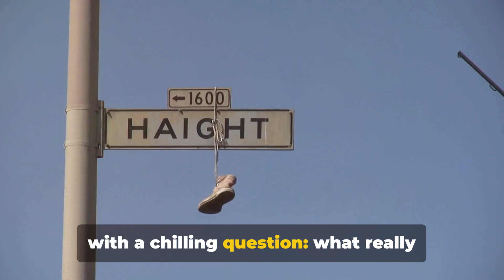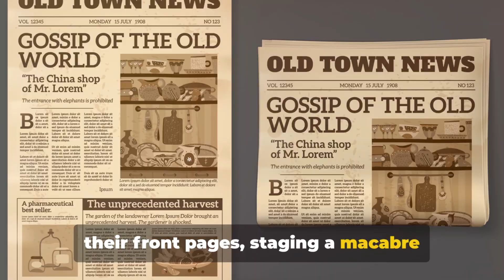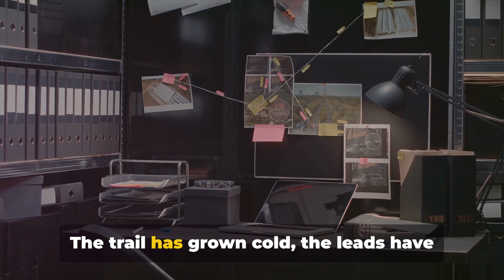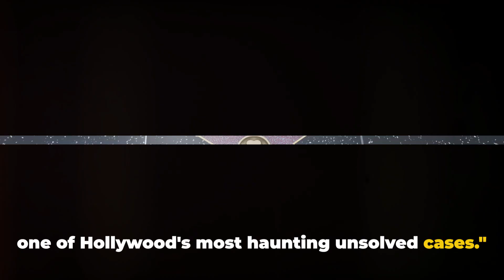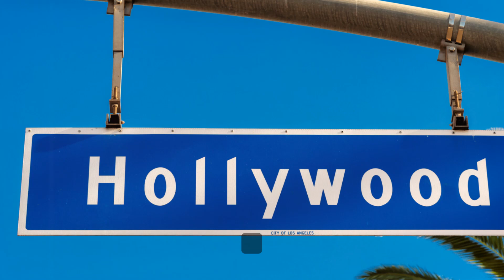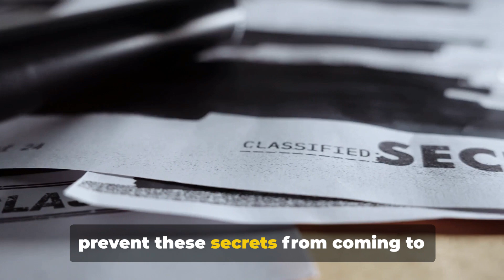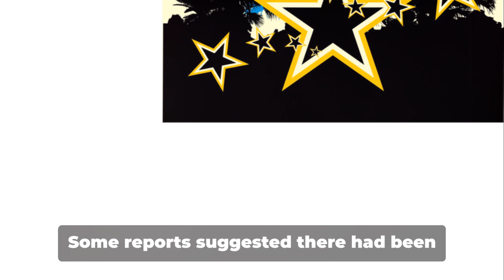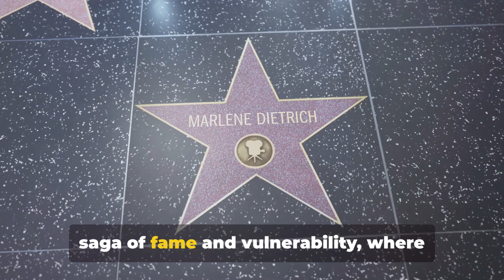Classic Hollywood Mysteries The Unsolved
Step into the enigmatic world of Classic Hollywood Mysteries: The Unsolved. Delve into the shadows of Tinseltown's past where mysteries lurk behind the glitz and glamour. From the perplexing disappearance of The Dalma to the tragic fate of Marilyn Monroe, these unsolved cases continue to captivate and intrigue. Unravel the secrets shrouded in the annals of Hollywood history as you embark on a journey through the cryptic clues and unresolved questions that linger to this day. Join us as we navigate the murky waters of fame, fortune, and the unexplained, where every twist and turn reveals another layer of the mystery. Are you ready to uncover the truth behind the legends?